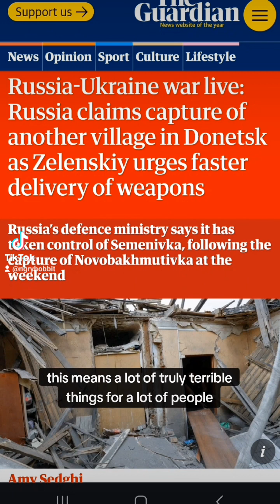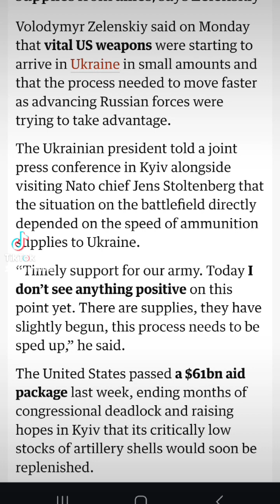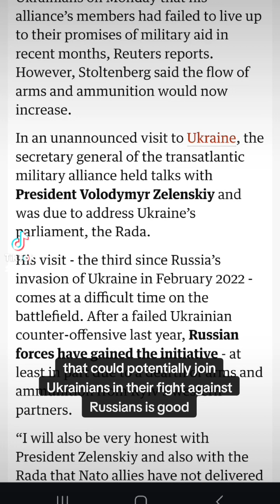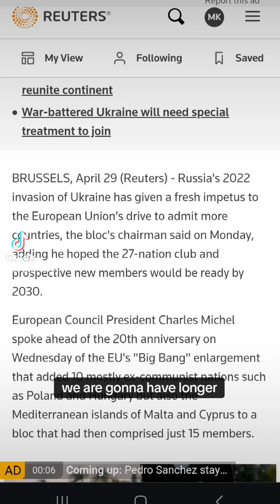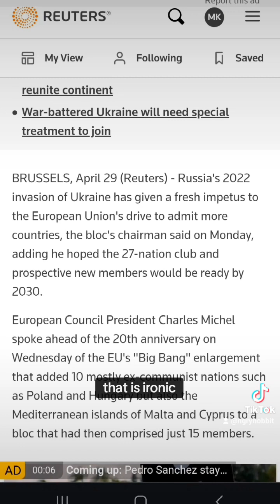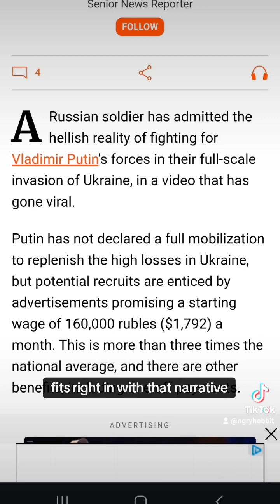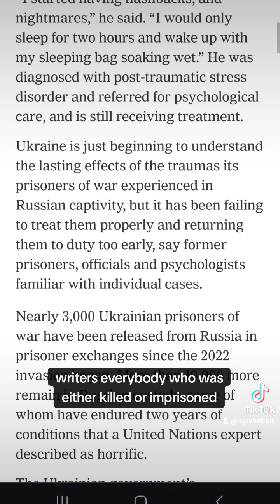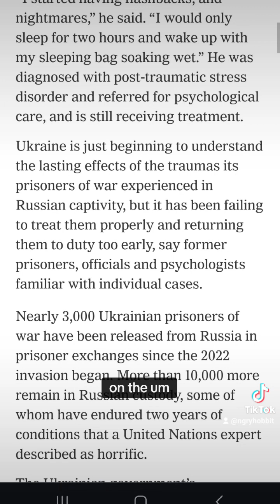Update on Ukraine: the race for time, impactbof war on Russian and Ukrainian soldiers